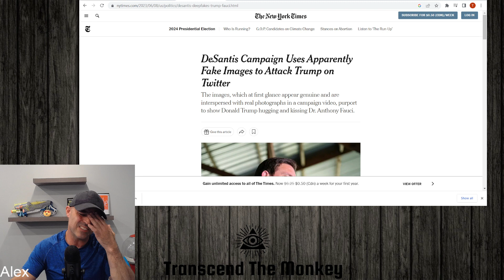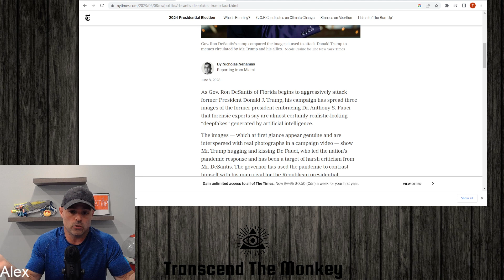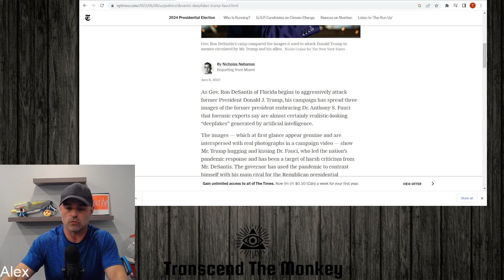Did Ron DeSantis Use Deepfakes In Campaign Against Trump?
In this clip from our weekly podcast I talk about Ron DeSantis' election campaign using deepfakes of Trump depicting him hugging and kissing Fauci.  I talk about the fact that DeSantis was much more favorable when he wasn't stooping to these tactics and if he was involved in this, he should immediately denounce it and avoid these smear tactics in the future.